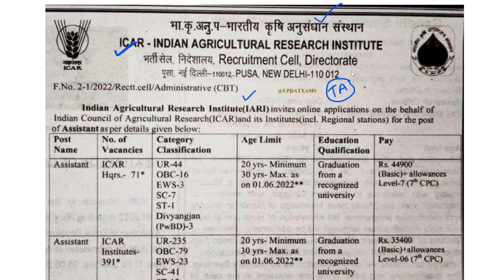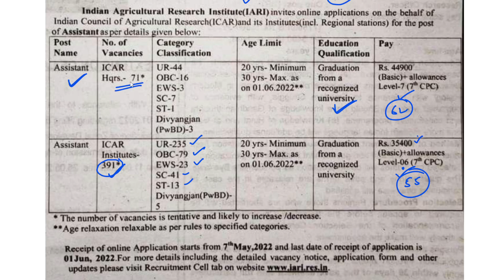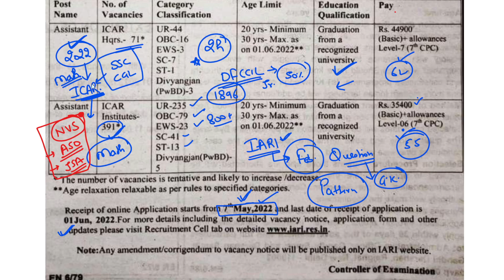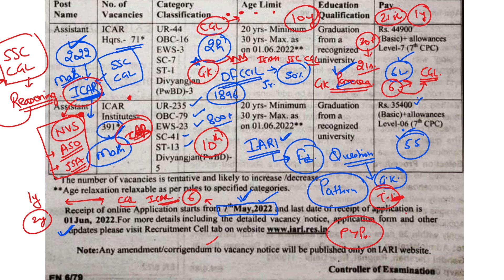ICAR IARI ASSISTANT RECRUITMENT 2022/ICAR ASSISTANT RECRUITMENT 2022 ELIGIBILITY,SYLLABUS,PREVIOUS Y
ICAR ASSISTANT VACANCY 2022/ICAR ASSISTANT RECRUITMENT 2022 ELIGIBILITY,SYLLABUS,PREVIOUS YEAR PAPER

ICAR ASSISTANT ELIGIBILITY,SYLLABUS,PREVIOUS YEAR PAPER

icar

icar iari